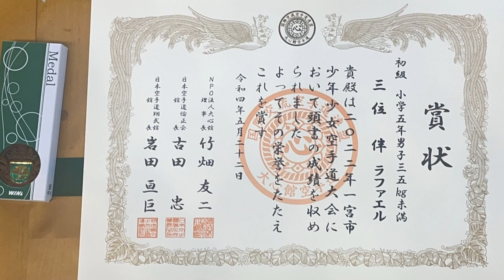890東海 一宮少年少女空手道大会 2022.5.22